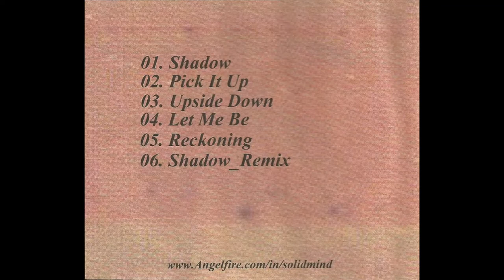Solid Mind - Shadow_Remix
I've been telling myself for years I'm going to upload the rest of the tracks from the Solid Mind self-titled demo.  Well, I've finally done it.  Here's the track listing:
1. Shadow
2. Pick It Up
3. Upside Down
4. Let Me Be
5. Reckoning
6. Shadow_Remix